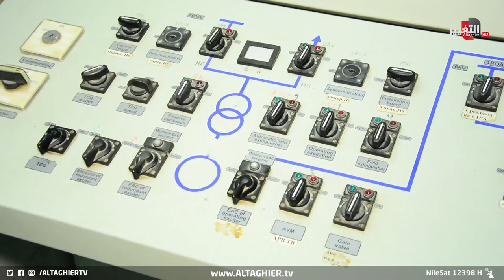العراق يتجه للحل الأخير لإنهاء أزمة الكهرباء ! | تقرير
تسعى هيئة استثمار ذي قار الى تبني مشاريع الطاقة البديلة من خلال خطط جديدة لتعويض الكهرباء وسد النقص الحاصل فيها من خلال استخدام الخلايا الشمسية.

موقع قناة التغيير الفضائية الالكتروني